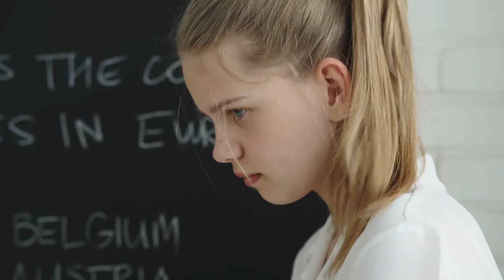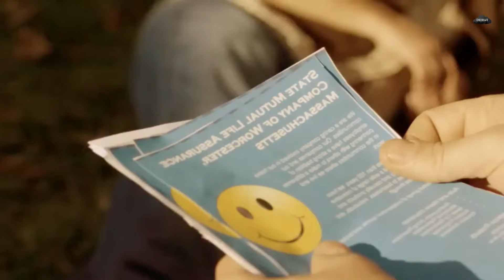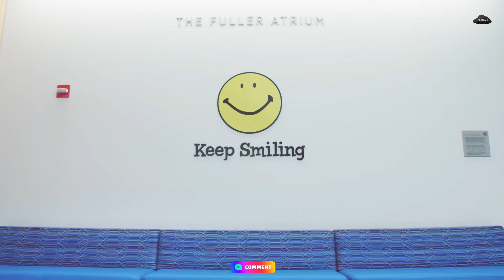Lost History Of Smiley Symbol | ভুলে যাওয়া স্মাইলির সিম্বলের ইতিহাস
মেঘাচলের আজকের নতুন ইপিসোডটি হলো Lost History Of Smiley Symbol | ভুলে যাওয়া স্মাইলির সিম্বলের ইতিহাস। বহুল প্রচলিত Smiley Symbol এর পিছনের কথাগুলো হয়ত আমরা কেউ জানিনা। কিন্তু মূল শিল্পী Harvey Ross Ball. তিনি মাত্র ৪৫ ডলারে ডিজাইনটি একেঁছিলেন। আশা করি আজকের ইপিসোডটি আপনার ভালো লাগবে।

Anti-Piracy Warning:
This content is copyrighted to Meghachol. Legal action will be taken against those who violate the copyright of the following material presented.